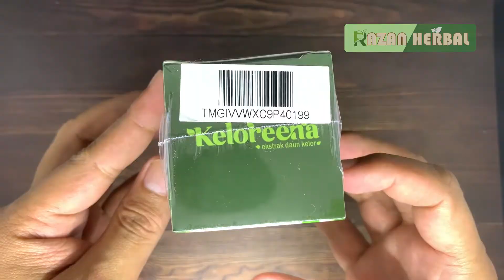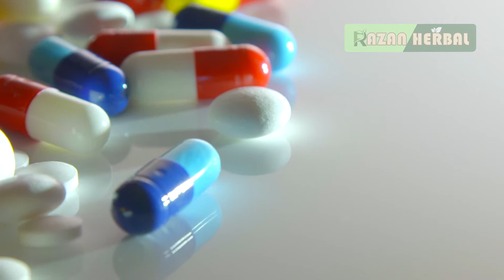Cara Menyuburkan Sperma Pria Dengan Daun Kelor "KELOREENA ORIGINAL"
Detail produk KELOREENA:
Nama produk: Keloreena Ekstrak Daun Kelor
Bentuk sediaan: 50kapsul/100 Kapsul (silahkan pilih isi kemasan yang akan anda pesan)
Komposisi: Ekstrak Tanaman Daun Kelor Asli
kemasan : Botol plastik 50Kapsul atau 100
Gratis Konsultasi, Packing RAPI dan tentunya GRATIS.

LEGALITAS:
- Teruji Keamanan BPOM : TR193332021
- Teruji Halal MUI (lihat gambar)

KELOREENA
adalah produk kesehatan berbentuk kapsul berisi serbuk dan ekstrak tanaman daun kelor (Moringga Oleifera).Tanaman kelor dipercaya dan terbukti secara turun temurun membantu mengobati berbagai macam penyakit.

KHASIAT DARI KELOREENA UNTUK KESUBURAN PRIA:
Membantu menyuburkan sperma
Membantu menambah sperma yang kosong
Membantu mengatasi sperma pria yang encer/bocor
Meningkatkan kepuasan seksual
Meningkatkan vitalitas pria
Meningkatkan kesuburan
Mengatasi lemah syahwat
Membantu meningkatkan kualitas sperma
Meningkatkan hormon testosteron
Meningkatkan kesehatan prostat
Mengendalikan kadar lipid darah
Mengentalkan sperma
Menyuburkan sperma
Mencegah impotensi
dan masih banyak lagi manfaat lainnya.

Kirim ke :   SMS / WA 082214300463